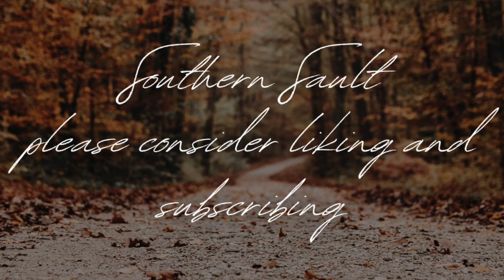Crocheting In Comfort With Cruella - The Ultimate Relaxation Experience!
I been working on this blanket for a while. I love the rose and olive colors. I can't wait to be finished with it.